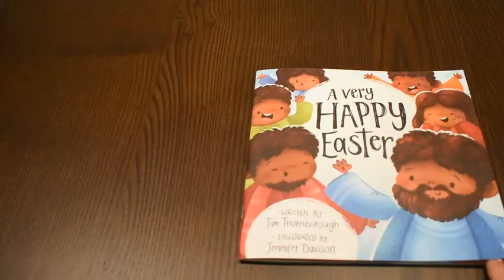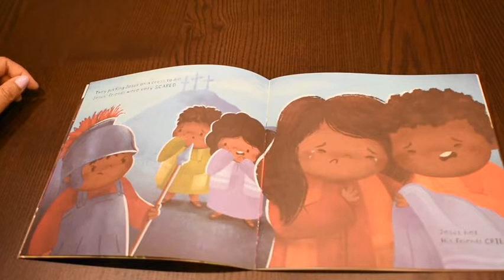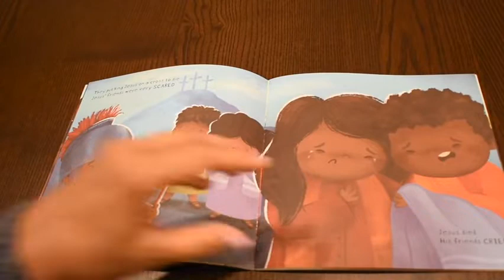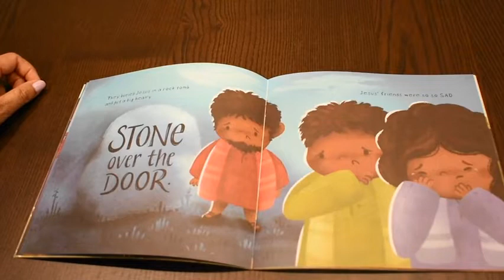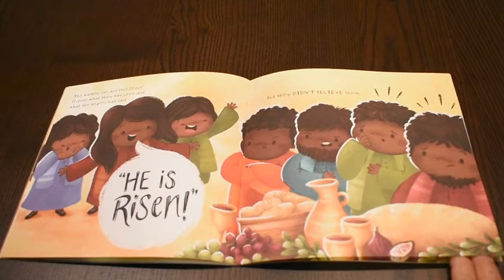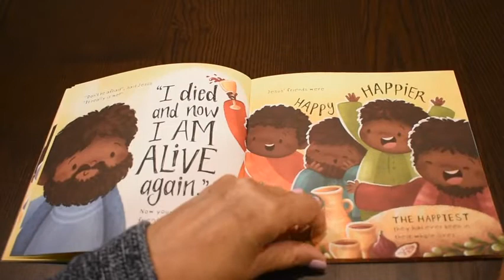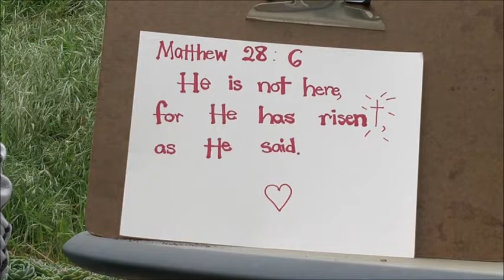Sunday School Sessions #3